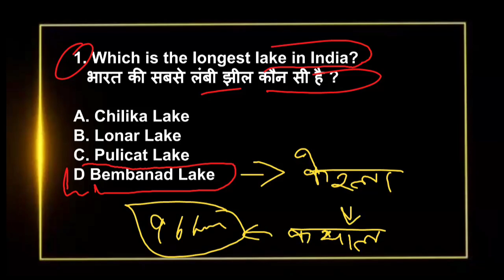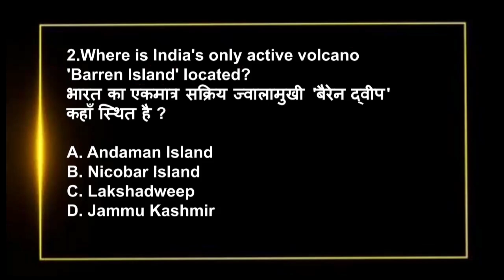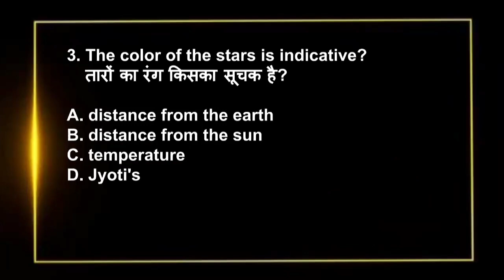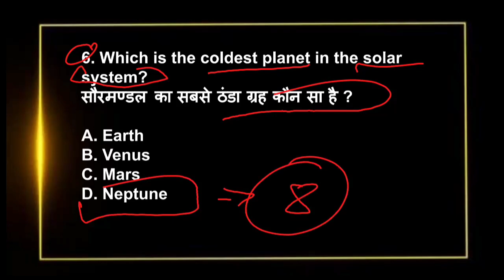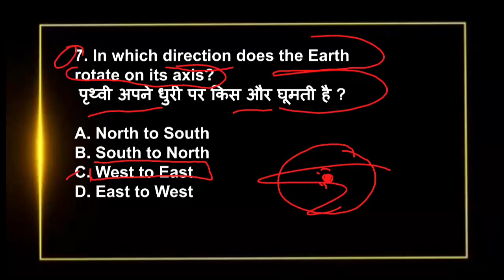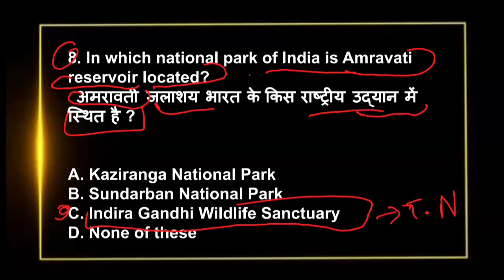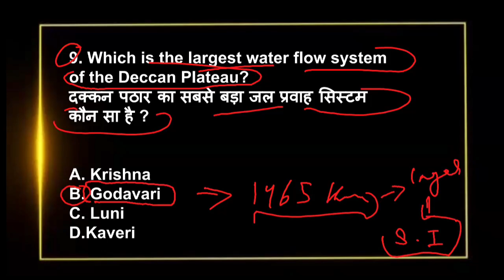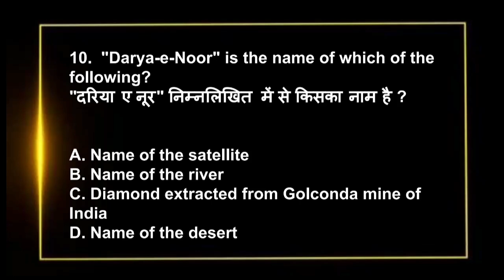SST (TET/CTET) -2024 |TEST-5 |Important MCQ By Sumit Sir#ctet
Study Serviceonline coaching
HP POLICE
HPTET
HPTGT Commission
PATWARI
LT SPECIAL
MEDICAL
NON MEDICAL
 ALL BATCH ARE AVAILABLE HERE
 MORE INFO -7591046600 WTS APP
SST (TET/CTET) -2024 |TEST-5